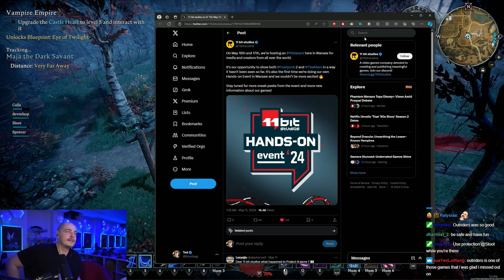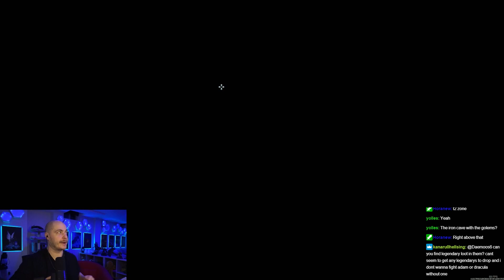V Rising Let's Play [Episode 93]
I loved this game when it came to early access two years ago, so obviously I needed to make a PvE community server and play on Brutal difficulty! Love it.